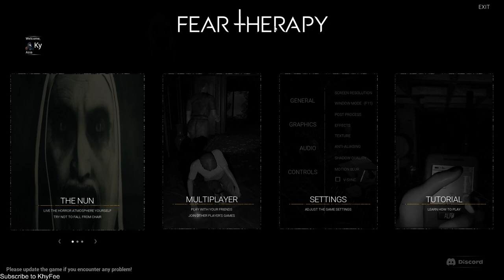WE ARE GOING FOR A COMEBACK ON THE NUN! | Fear Therapy ( Malay )